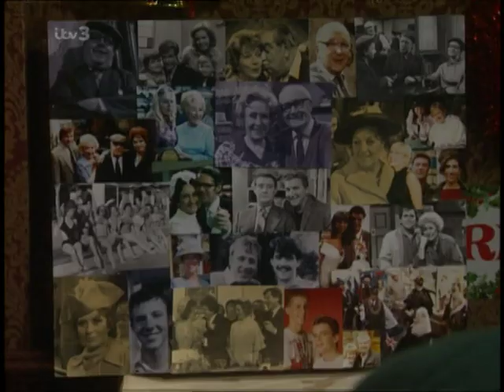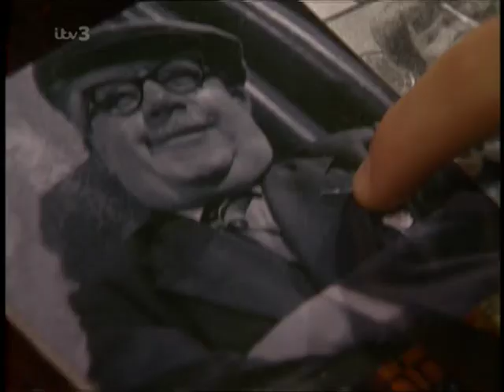Coronation Street 1999 12 31 576p PDTV x264 SS